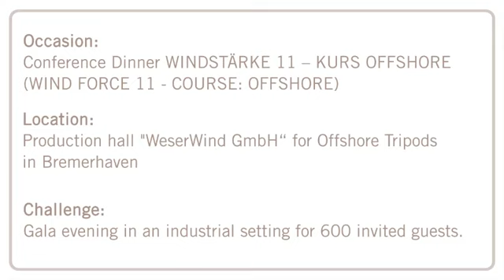Conference Dinner WINDSTÄRKE 11 - Bremerhaven 2011 (EN)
From tables and chairs to plates and glasses to tents and cooking facili¬ties, we at Party Rent have one aim: customer satisfaction. Party Rent e-Logistics is the solution to all your logistics needs surrounding your event. Big words? Well, perhaps, but with all our project experience we won't let you down.